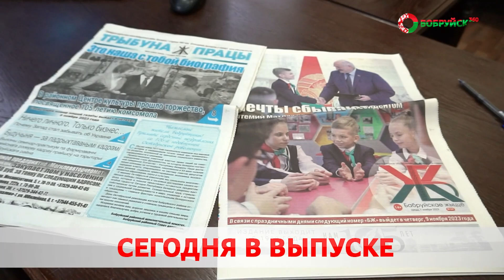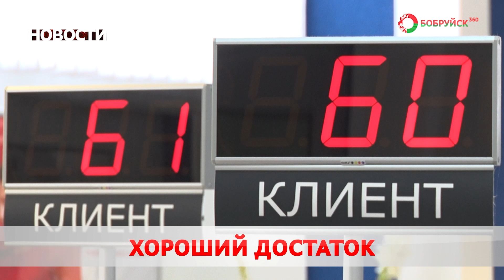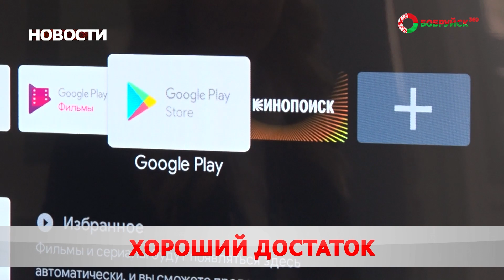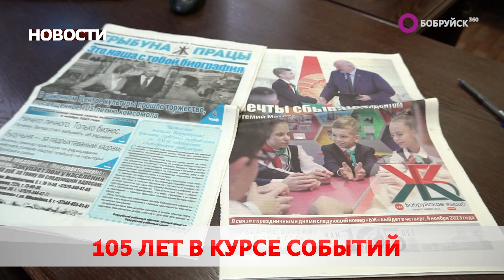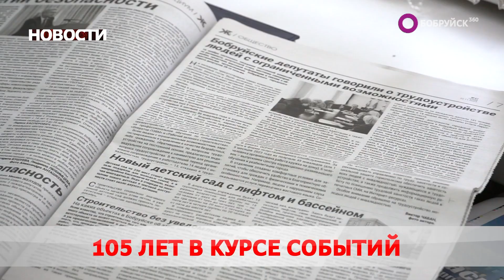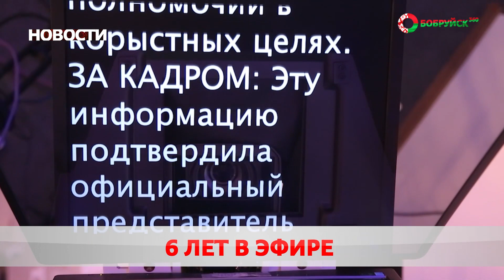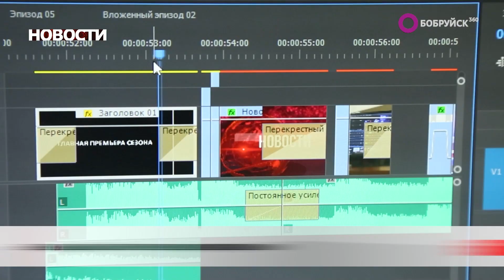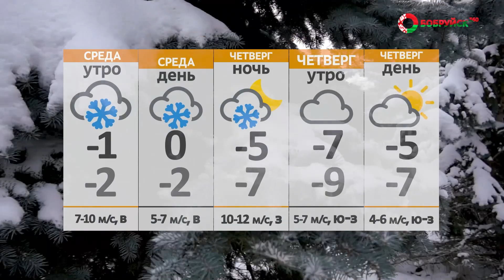Новости 28 11 23